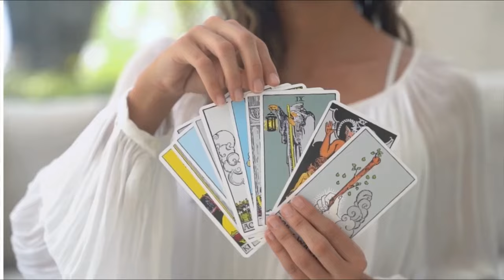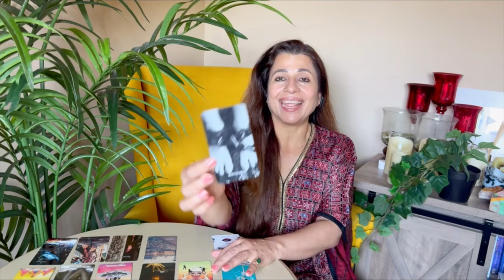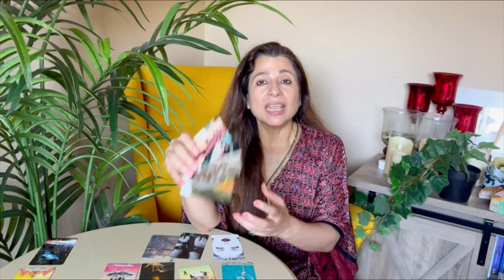💕♉ Taurus (Vrishabha) Love Tarot Reading | July 2024 | वृषभ लव लाइफ़ | Love & Relationship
💕♉ Taurus (Vrishabha) Love Tarot Reading | July 2024 | वृषभ राशि लव लाइफ़  | Love & Relationship